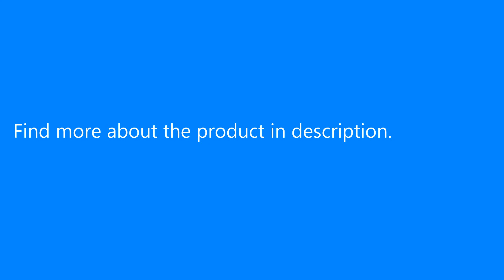AUGUR Fashion Men Backpack Vintage Canvas School Bag Travel Large Capacity